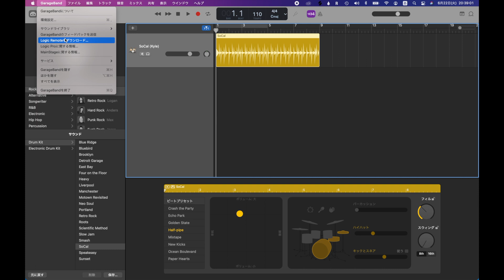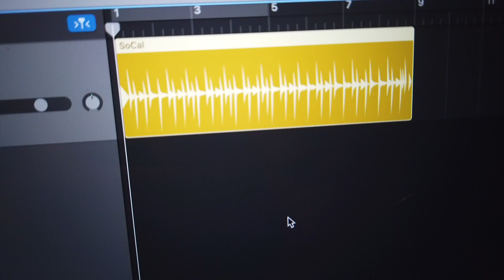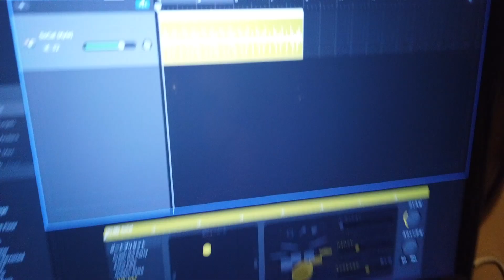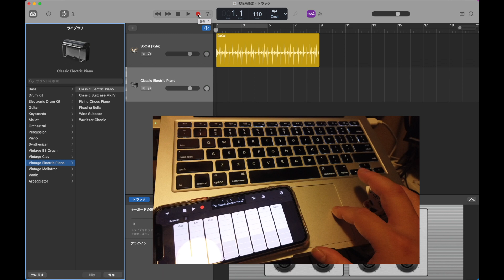MacのGarageBandでコードパッドを使おう！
iPhoneのGarageBandで便利なコードパッドをMac GarageBandで使う方法です。